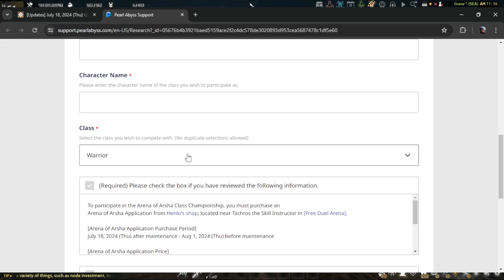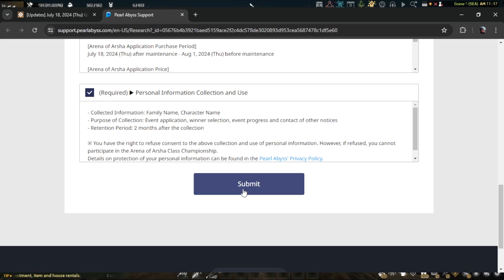Baby VELL KEMBALI!!!, Arena of Arsha, Terrmian Event + INFO UPDATE | Black Desert Online | INDONESIA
Selamat datang di channel Newbie Rubber, pada video kali ini adalah update pada game Black Desert Online.

~TIMESTAMP~

Mulai 0:00
ChitChat 0:10
Arena Of ARSHA 0:55
Terrmian X Seapalace 2:53
Summer Booard 8:18
ChitChat 8:53
Kelas 9:10
Konten 9:58
Item 10:34
ETC 11:02
Ingame 12:06
Pearl Shop 13:30
Kesimpulan 15:02
SELESAI 15:40

~Spesifikasi PC :

Ryzen 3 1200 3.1 Ghz 4 Core 4 Thread
MSI A320M PRO-M2 V2
TForce Dark 2x8gb 2666Mhz DDR4
NVME XPG SX6000 Lite 512gb
Galax GTX 1050
PSU Gamemax GP-550 watt
Hardisk WD Blue 1 Tera
Cooling Bawaan Prosesor

~Gear :

Webcam Xiaovv HD Web USB
Headset Dbe GM 200
Mic BM-800
Monitor LG 20MP38HQ (Rusak)
Monitor Samsung 24" S24R350 FHD (Rusak Juga)